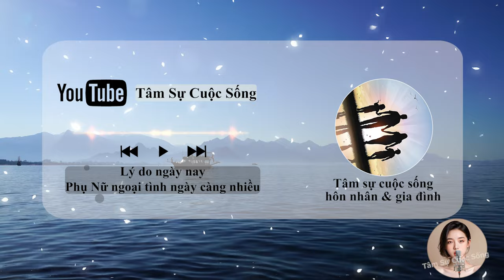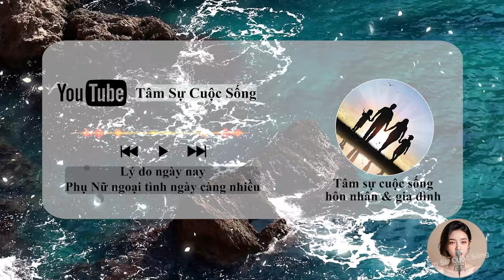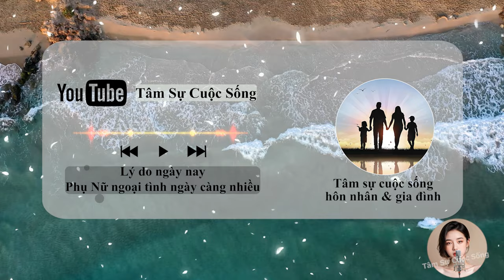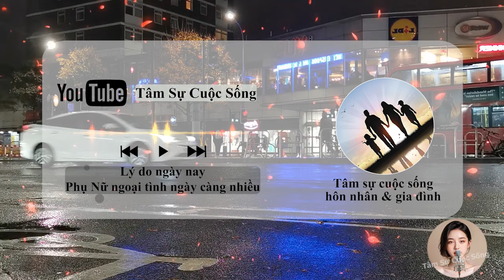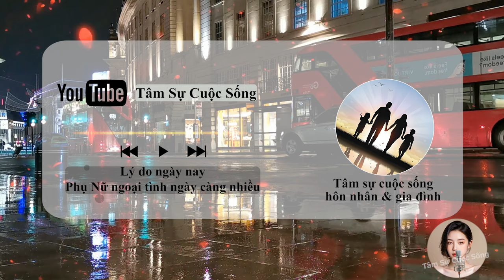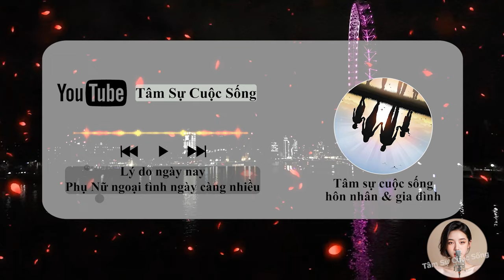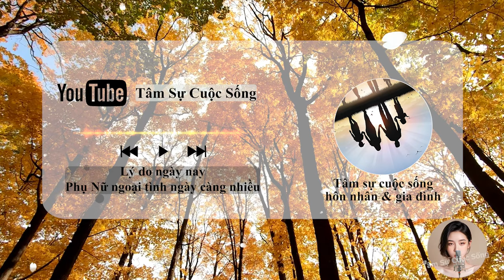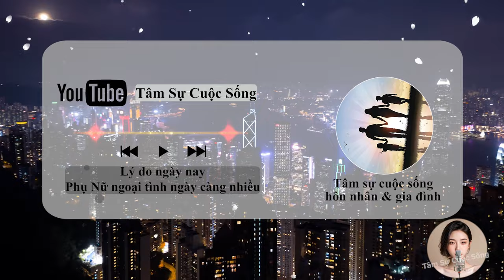Lý do ngày nay Phụ Nữ ngoại tình ngày càng nhiều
🎦 Lịch Phát Sóng Kênh hàng ngày:
- Sáng: 6h30
- Tối: 19h30